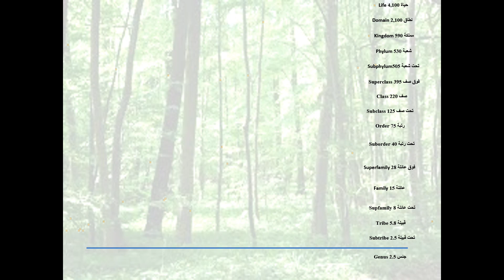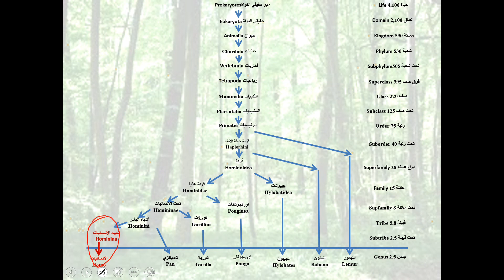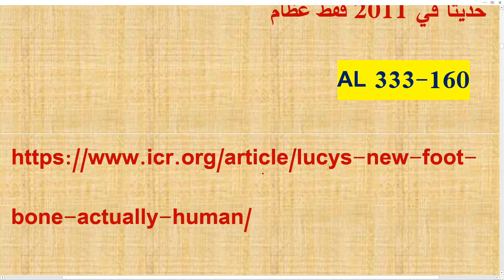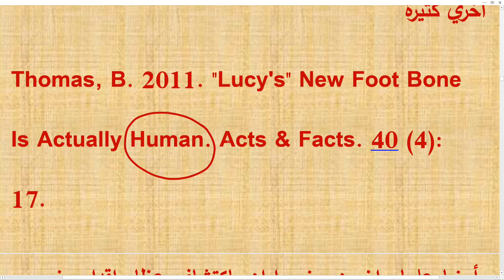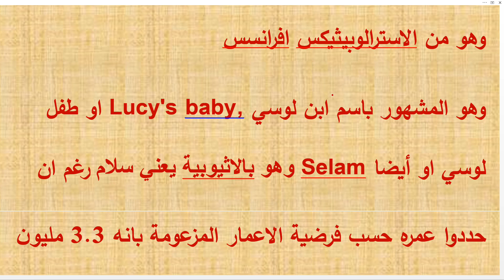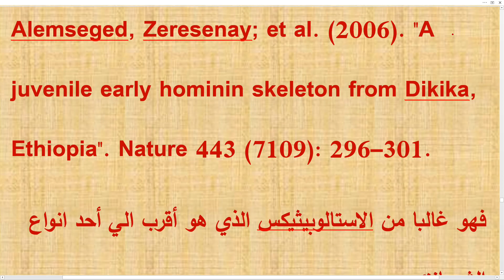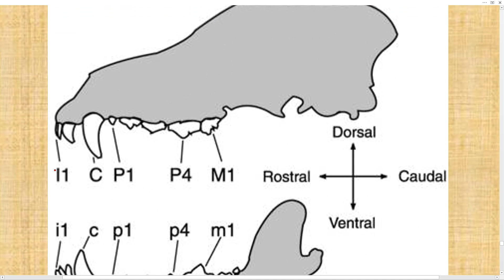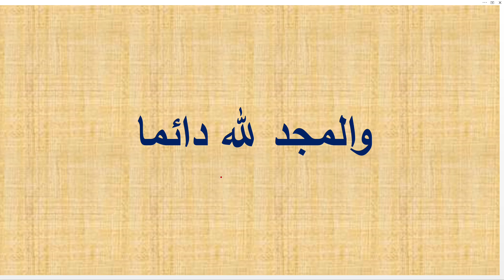تطور الانسان الجزء الرابع والعشرين وحفرية ابن لوسي